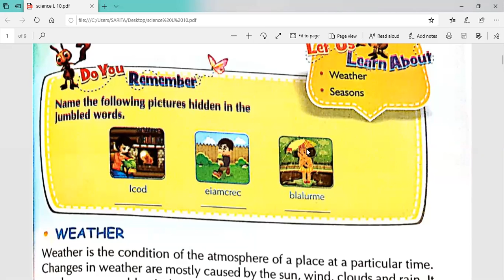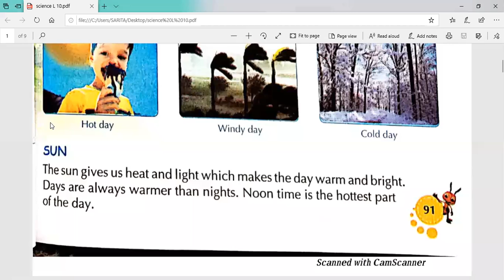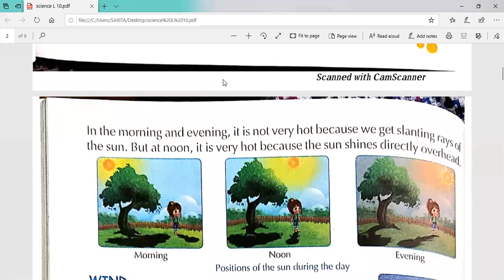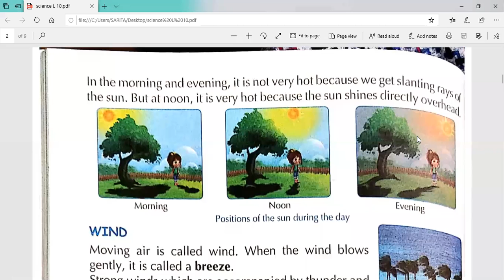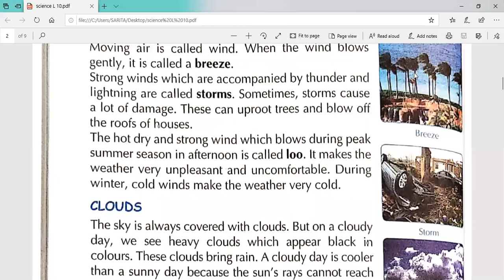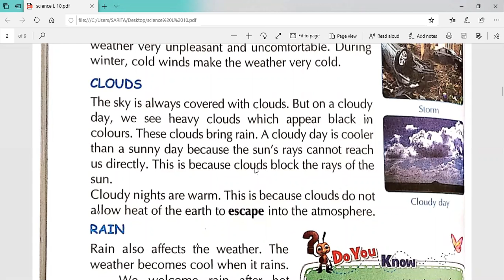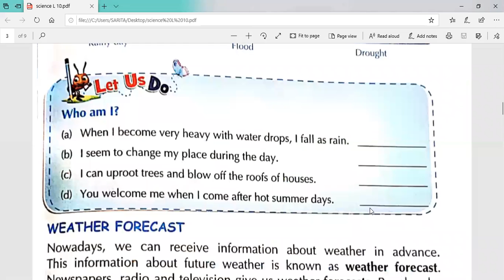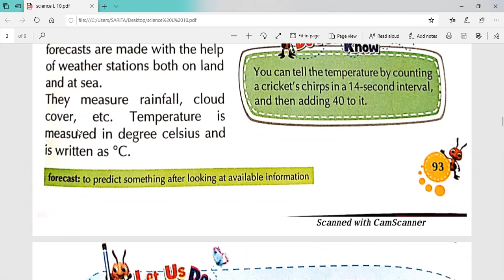TCS III Science L-10 Weather and Seasons